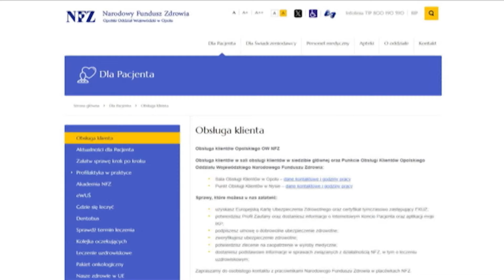Odwołaj wizytę, z której nie możesz skorzystać. Apel do pacjentów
Nie możesz przyjść do lekarza - odwołaj swoją wizytę, by ustąpić miejsca innej osobie. To apel opolskiego oddziału Narodowego Funduszu Zdrowia do pacjentów w naszym regionie, którzy nie informują placówek medycznych o rezygnacji z zaplanowanych zabiegów oraz wizyt u lekarzy specjalistów.